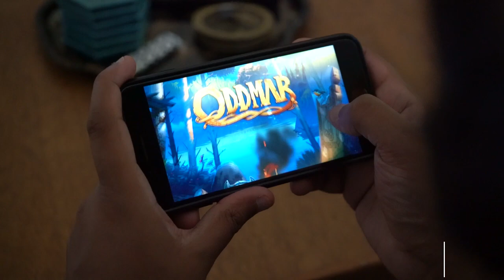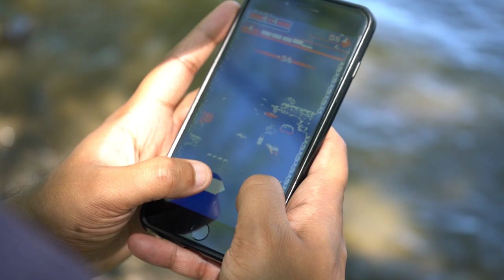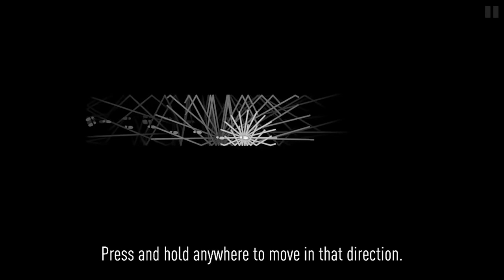Play These Mobile Games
Hello, my sweet goats, mobile games aren't the first choice of core gamers, but they are just another way to game.

Wanted to make a short video list of some games that I feel have brought me a great deal of enjoyment on the toilet.

They have helped me deal with immense discomfort and turned what felt like a half-hour experience into a five minute one.

Okay seriously, here are some decent games that I believe are going to be well worth your time.

/// SUPPORT ME

/// COMMUNITY

/// REFERENCES

N/A

/// VIDEOS USED

/// TRANSCRIPT

/// ABOUT ME